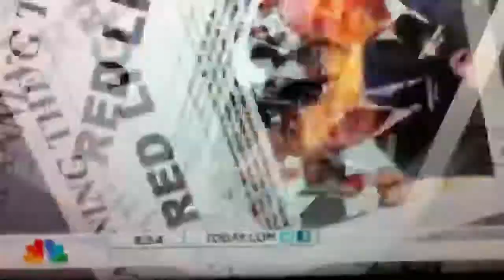Jeremy Lin's parents embarrassing him